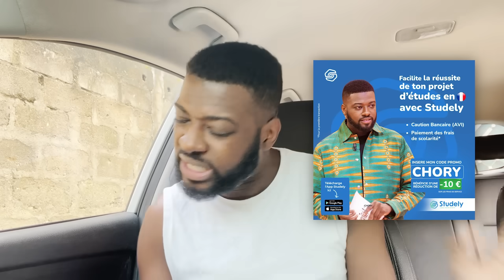MON FRÈRE S’EST VRAIMENT MARIÉ.